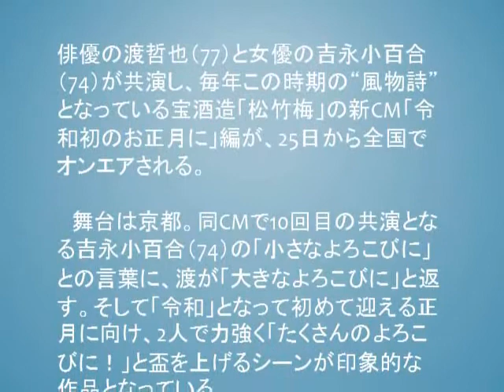渡哲也 吉永小百合と10回目の共演“風物詩”CM、25日からオンエア